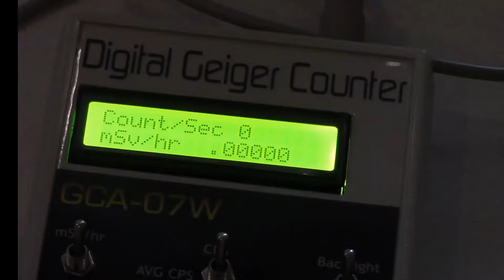Decubitus Abdomen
Decubitus abdomen positioning for beginning x-ray technologists. We also discuss some anatomy and pathology. Welcome to radiography positioning lab!